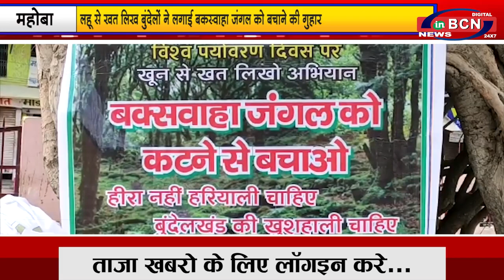प्रदेश की खबरे 5 th JUNE 2021 | INBCN NEWS